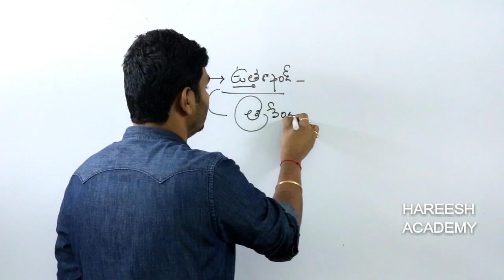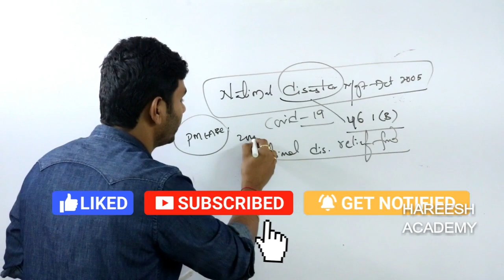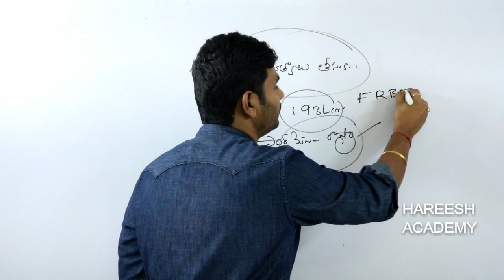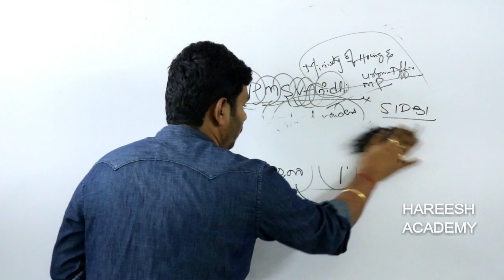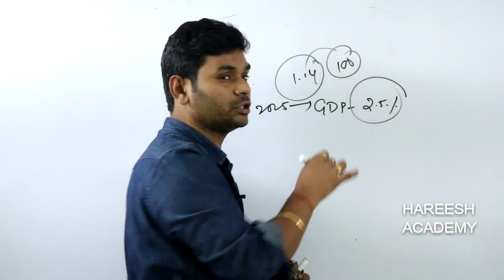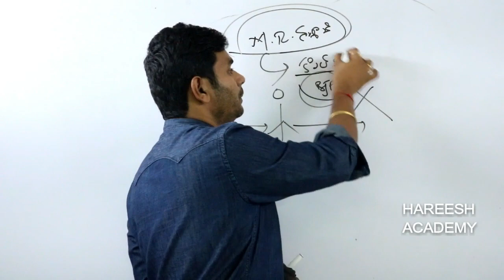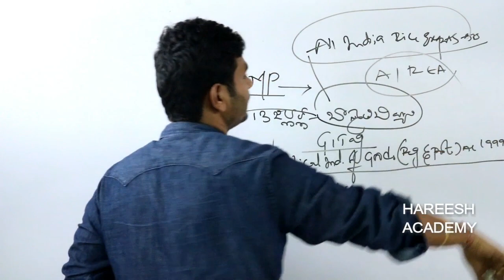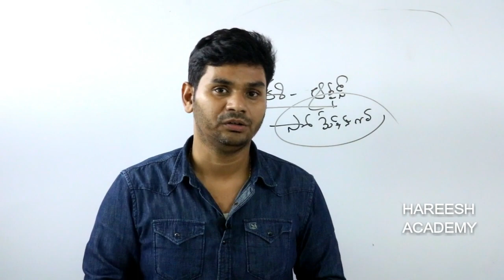ఇటీవల చెత్తనుండి విద్యుత్ తయారు చేయడానికి ప్లాన్ చేసిన రాష్ట్రం? | JULY 19 CurrentAffairs in Telugu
ప్రతిరోజూ తెలుగులో కరెంట్ అఫైర్స్ పై అద్భుతమైన విశ్లేషణ
PRAVEEN SIR CURRENT AFFAIRS 2020

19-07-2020 Current Affairs in telugu
19 JULY 2020 Current Affairs in telugu
Telugu Current Affairs 19 JULY 2020
JULY 19, 2020 CURRENT AFFAIRS in telugu
19 JULY CURRENT AFFAIRS IN TELUGU
current affairs 2020 in telugu JULY month
telugu current affairs hindu analysis
JULY Current Affairs in telugu
target 2020
జూలై కరెంట్ అఫైర్స్
GK QUIZ
2020 CURRENT AFFAIRS

GRAMA SACHIVALAYAM CURRENT AFFAIRS

AP NEWS
TS NEWS